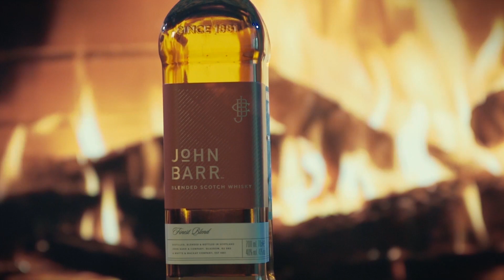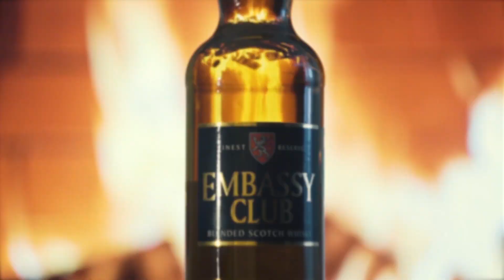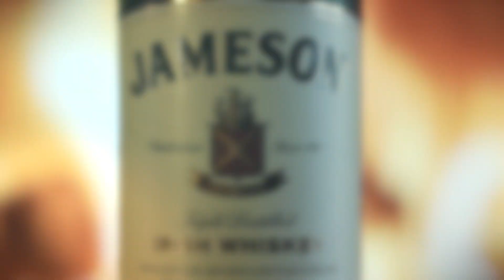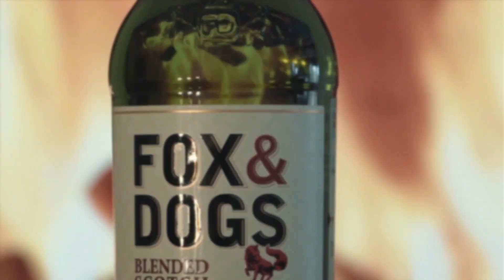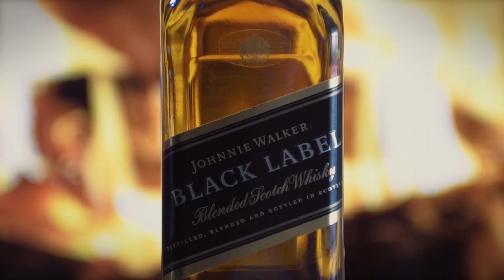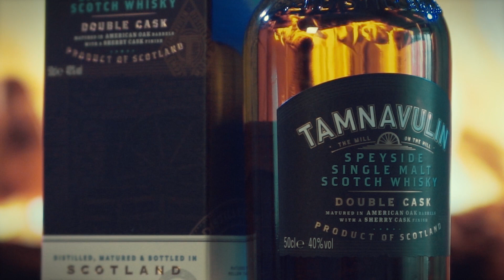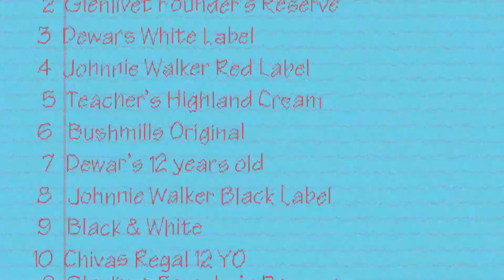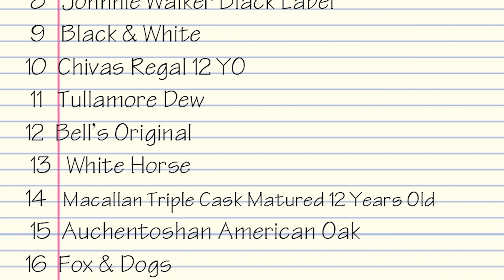Топ виски | Лучший за свои деньги | Что купить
ТОП - 40 ВИСКАРЕЙ по соотношению Цена, Аромат, Вкус. Это те виски которые мы попробовали на нашем канале за два года, а потом были расставлены в рейтинг абсолютно субъективно)))

0:00 - О чём
0:10 - Приветствие и критерии расстановки
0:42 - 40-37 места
1:01 - 36 место
1:13 - 35 место
1:23 - 34 место
1:33 - 33 место
1:40 - 32 место
1:52 - 31 место
2:06 - 30 место
2:14 - 29 место
2:22 - 28 место
2:31 - 27 место
2:38 - 26 место
2:50 - 25 место
3:00 - 24 место
3:09 - 23 место
3:17 - 22 место
3:26 - 21 место
3:35 - 20 место
3:42 - 19 место
3:52 - 18 место
4:01 - 17 место
4:09 - 16 место
4:18 - 15 место
4:27 - 14 место
4:33 - 13 место
4:40 - 12 место
4:47 - 11 место
4:56 - 10 место
5:05 - 9 место
5:13 - 8 место
5:21 - 7 место
5:30 - 6 место
5:39 - 5 место
5:46 - 4 место
5:53 - 3 место
6:03 - 2 место
6:12 - 1 место
6:30 - Послесловие и приветы зрителям)

Виски — любимый и уважаемый напиток миллионов. Если попытаться несколькими словами его охарактеризовать, то на ум приходят такие эпитеты, как исторический, легендарный, благородный, элитный, знаменитый. Говорить о популярных сортах виски и их особенностях можно бесконечно: каждая марка обладает индивидуальной палитрой вкусовых оттенков и имеет собственных приверженцев. В рамках одной статьи получится лишь перечислить самые известные и популярные марки виски, список которых будет далеко не полным, и при этом лишь слегка коснуться основных характеристик разных сортов и их отличий.